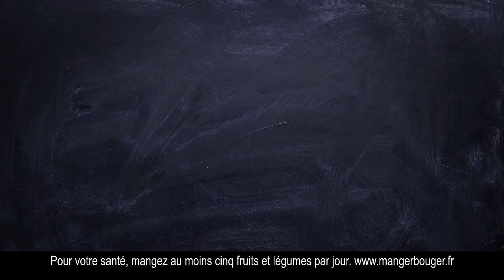Les SUPER cookies cœur fondant de Michel et Augustin !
OU rencontrez un champion du monde de karaté, fan de nos cookies cœur fondant, en cliquetant là